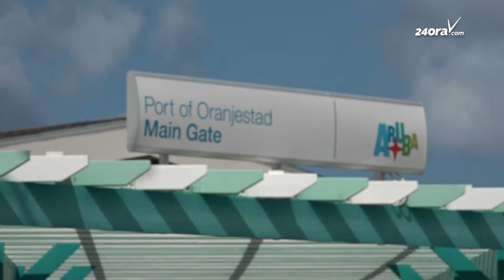Mester tin transparencia: Cobra 20 dollar na turista pa planta di RWZI ta un reto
Gobierno no tin e recursonan pa inverti den un planta nobo pa procesa awa sushi, conoci como RWZI. A base di esaki a tuma e decision pa traspasa esaki pa Utilities N.V. cu na su turno lo lanta un departamento cu ta keda encarga cu esaki. E idea ta pa cuminsa cobra un tipo di belasting cu ta bay directamente pa inverti den e planta nobo aki.